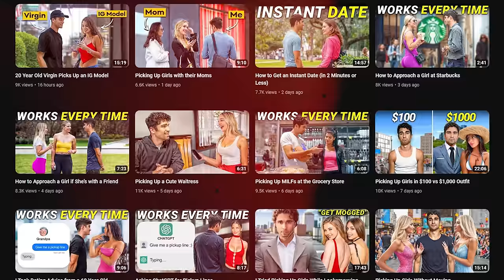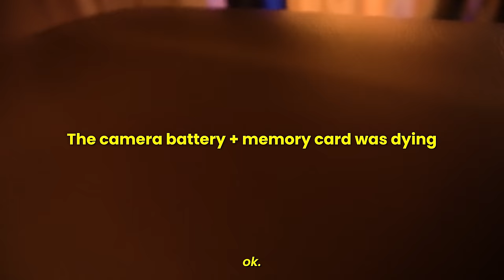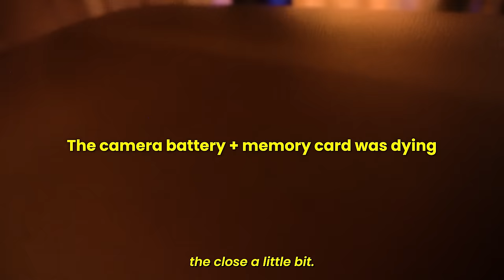Picking Up Girls at Hooters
PAID COURSES:

📲 Get the InstaGame course and turn your IG profile into a DATE-MAGNET